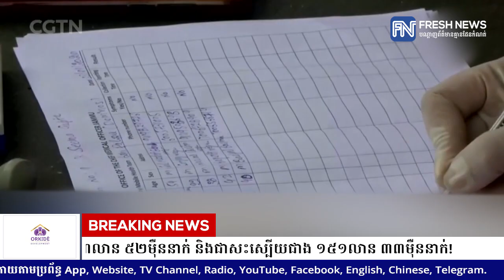អ្នកឆ្លង COVID-19 លើលោកកើនដល់ជាង ១៦៩លាន ៦២ម៉ឺននាក់ ស្លាប់ជាង ៣លាន ៥២ម៉ឺននាក់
អ្នកឆ្លង COVID-19 លើលោកកើនដល់ជាង ១៦៩លាន ៦២ម៉ឺននាក់ ស្លាប់ជាង ៣លាន ៥២ម៉ឺននាក់ និងជាសះស្បើយជាង ១៥១លាន ៣៣ម៉ឺននាក់!

* រាយការណ៍ព័ត៌មានដោយកញ្ញា ថាន  រស្មី , ទូរទស្សន៍ព័ត៌មាន Fresh News